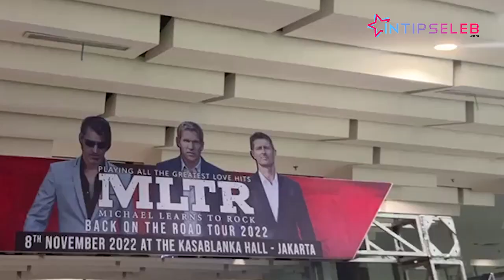Tutup Tur Asia, MLTR Bawakan 20 Lagu saat di Jakarta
IntipSeleb -  Grup band Michael Learns To Rock (MLTR) sukses menggelar konser di Jakarta sebagai penutup Tur Asia 2022. Konser bertajuk MICHAEL LEARNS TO ROCK BACK ON THE ROAD TOUR 2022 itu digelar pada Selasa malam, 8 November 2022, di The Kasablanka Hall, Jakarta. (RP-RN-DA)